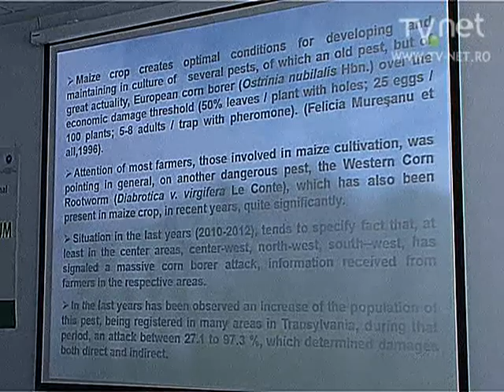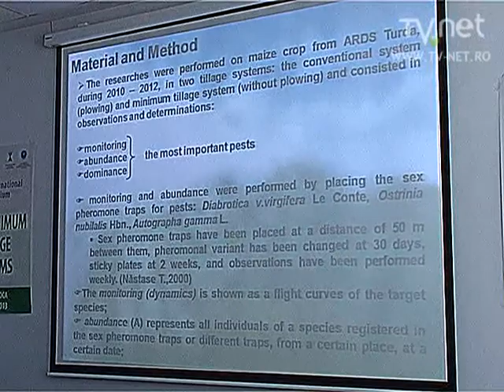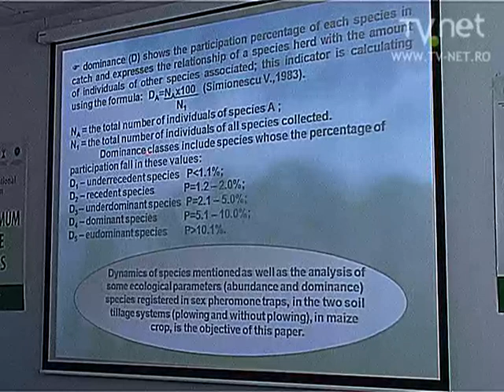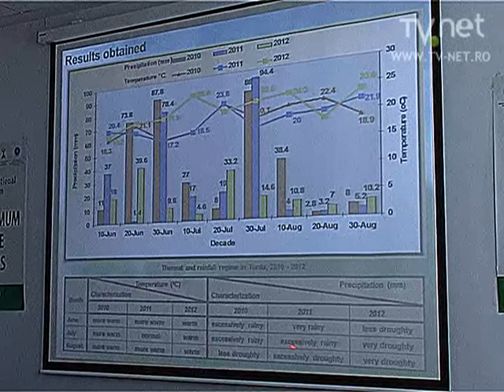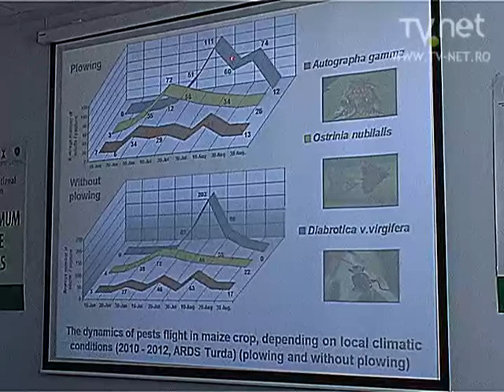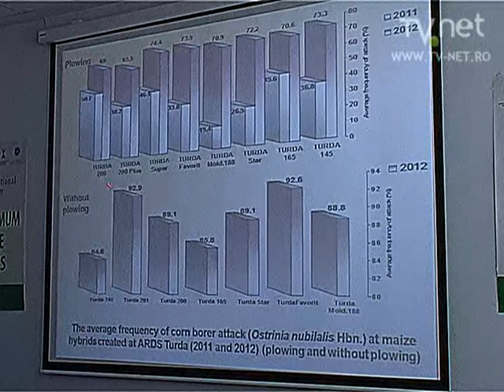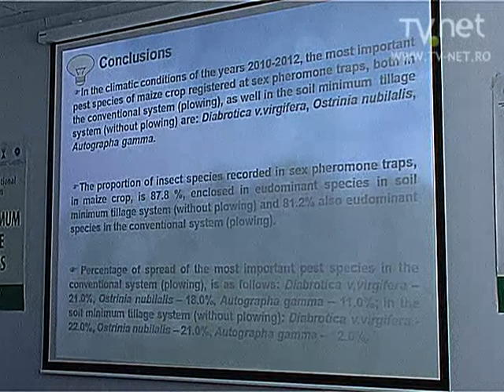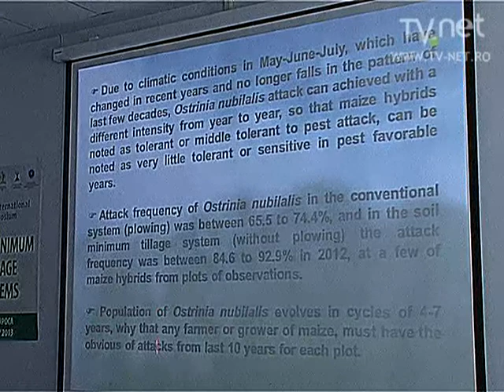The evolution of the most important pest species in maize crops in different soil tillage ...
The evolution of the most important pest species in maize crops in different soil tillage systems at ARDS Turda, Romania, by IVAŞ Adina, Felicia MUREŞANU, Voichiţa HAŞ

Soil Minimum Tillage Systems, 7th International Symposium. USAMV Cluj, Romania, May 2-3, 2013